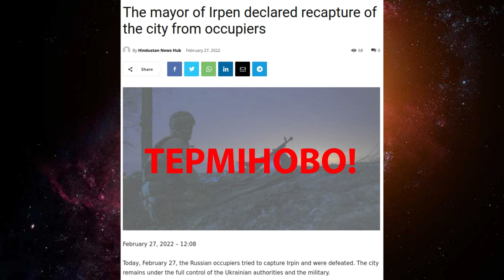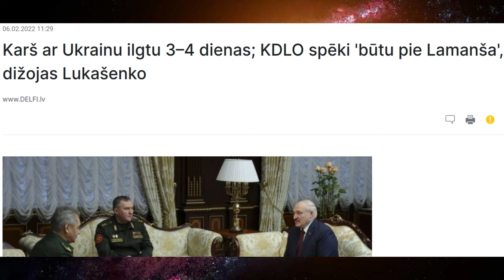Krievijas plāns 4 dienās uzvarēt Ukrainā izgāzās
Klipā tiek tuvāk aplūkoti trīs Krievijas uzbrukuma stratēģiskie mērķi - Krimas kanāls, Kijeva un Harkova. Saistībā ar uzbrukumu Kijevai tiek pievērsta uzmanība apgādes jautājumam ar fokusu uz dzelzceļiem. Ne vien tiek izvērtēta krievu tanku braukšana pa Kijevas ielām, bet arī kaujas Kijevas zoodārza apkaimē, kas atrodas vien 10 minūšu brauciena attālumā no valdības rajona.

laika punkti
0:00 Plāns 4 dienu karam
0:33 Krimas kanāla ieņemšana
1:46  Kaujas pie Kijevas zoodārza
2:25 Krievu tanki Kijevas ielās
3:09 Kijevas krišanas spekulācija
3:28 Ukraiņu pieļautās kļūdas
4:21 Tranšeju trūkums
5:00 Veiksmīgi ukraiņu pretuzbrukumi
5:15 Apdraudēti stratēģiskie punkti
6:07 Krieviem izdevīgi dzelzceļi uz Kijevu
7:14 Kravas auto kolonnas- krievu vājā vieta
7:34 Sagatavotu pozīciju lekcijas Latvijai
8:40 Krievu apgādes problēmas

Russia’s war in Ukraine: complete guide in maps, video and pictures

US concerned Kyiv could fall to Russia within days, sources familiar with intel say

mūzikas avots:

Jincheng Zhang - Elephant I Love You